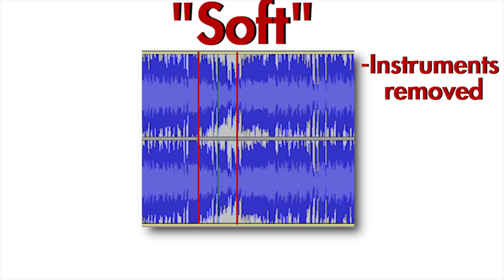Ep.5 (Part 1) Grammy Award Winning Audio Engineer Reacts to GFRIEND, Twice and Pristin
Welcome to episode 5 of my new guest series, where in each episode features music majors, teachers, professionals or people of other professions watching/reviewing kpop, usually for the first time!

Ep.5 features a Grammy Award winning mixing/mastering engineer, Stephen Roessner, who has heard of kpop/krock before but has never really delved into it!

If you have any questions or critiques for him (he says he thrives on constructive criticism), you can contact him here

My goal with the videos I selected for him to react to, was to pick 4 very very different songs, whether they had good or "bad" mixing, so he wouldn't get tired of repeating the same critiques over and over.

Roessner also reacted to 6 kpop boy groups, so if you want to watch his reactions, you can see all reactions /RIGHT NOW/, UNEDITED, (and more!) if you pledge $14.99

My goal with this series is to show a wider variety of reactions or reviews, whether it be from other classical music majors from my school or teens/professionals in the business/music/film industry watching kpop for the first time.

Videos from this series will be posted once (or twice if there's a part 1 and part 2 of an episode) a month.